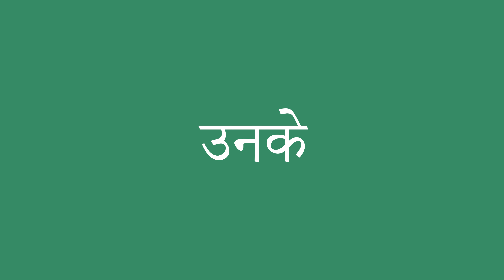उनके इंग्लिश में क्या है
उनके को अंग्रेजी में सही तरह से कैसे बोलें। ध्यान से सुनो।
उनके का हिंदी से अंग्रेजी में सही अनुवाद क्या है?आप अमेरिकी व्यक्ति की यरह बोलिए।